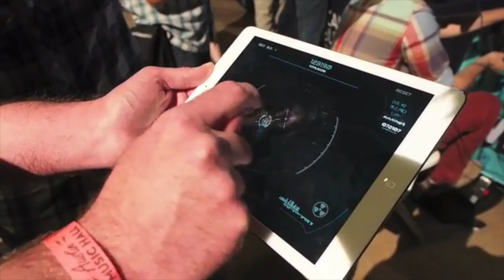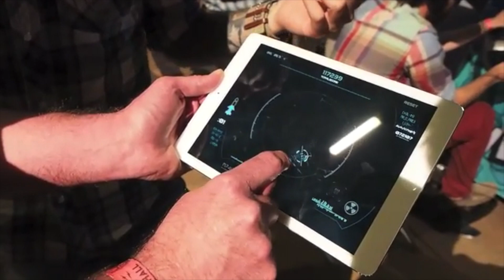Playing 'Death from Above' with Oculus Rift | Engadget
Friday night at Engadget Live in Austin, we played a new game, called Death from Above, that pitted editor against editor.